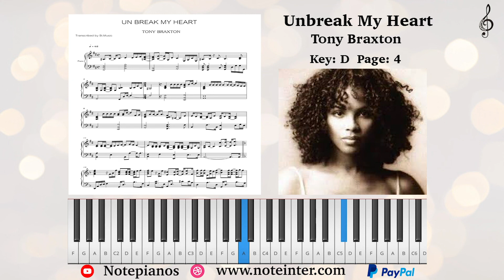[Note Piano] Unbreak My Heart - Tony Braxton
🎹  [โน้ตเปียโน] Unbreak My Heart - Tony Braxton

สามารถดาวน์โหลดโน้ตเปียโน (PDF) ได้ทาง